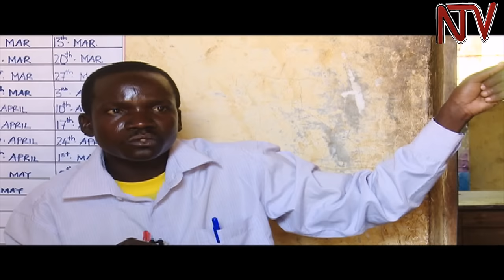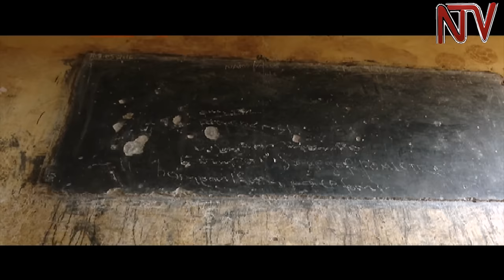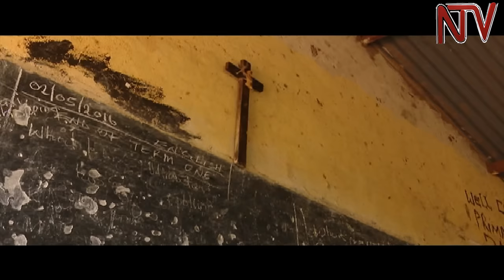Ik Dispatch: Limited access to education hinders development of Ik community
Among the minority Ik community in Kaabong district, north eastern Uganda, education is a luxury many can afford to dispense with. Quite often, school children can’t go to school due to hunger or insecurity. But even at school, there are no teachers and even where they are there, they are woefully unqualified.
In part three of our series, the Ik Community in Focus, Sheila Ndihukire explores the challenges of getting an education in this minority ethnic group.